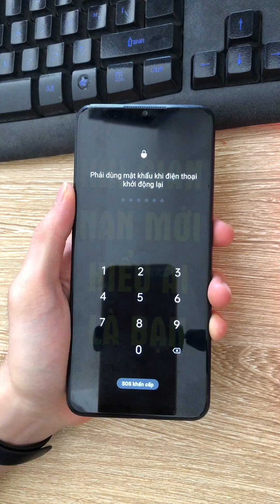Mở mật khẩu màn hình OPPO A57 (CPH2407) Android 13